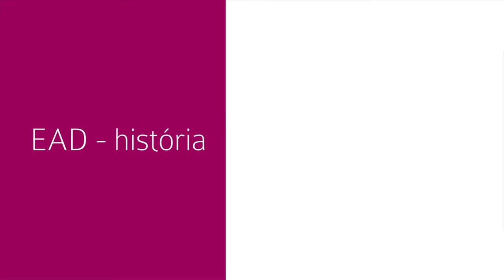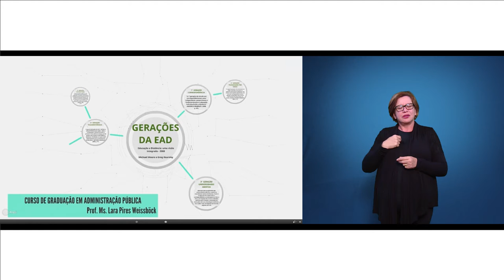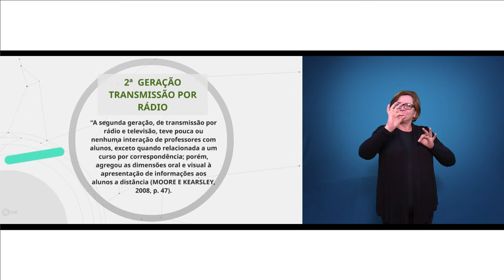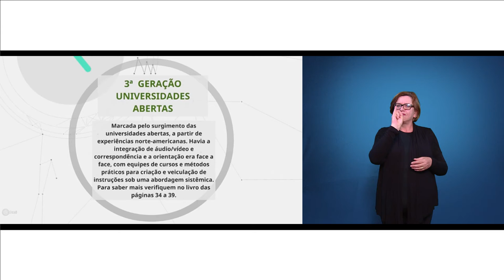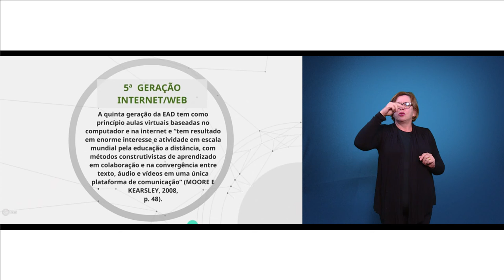[LIBRAS] História da educação a distância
Interpretação de Libras na disciplina de Introdução à Educação a Distância com a professora Lara Pires Weissböck.